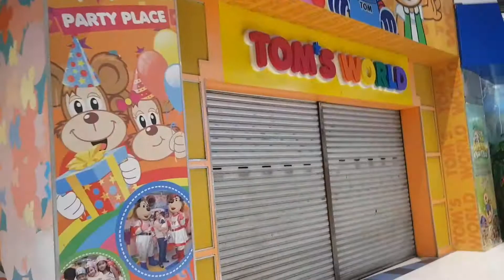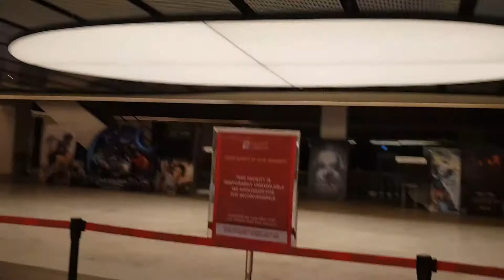ROBINSONS GALLERIA ORTIGAS 2021 - New Normal Way of Malling in the Philippines